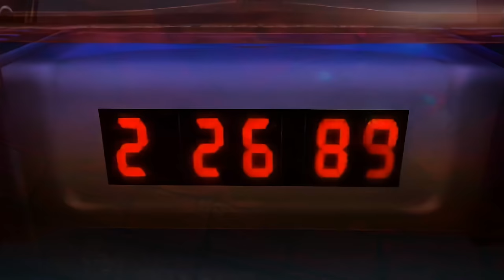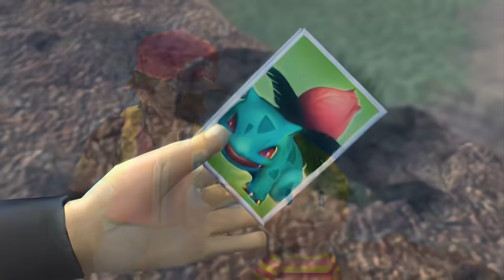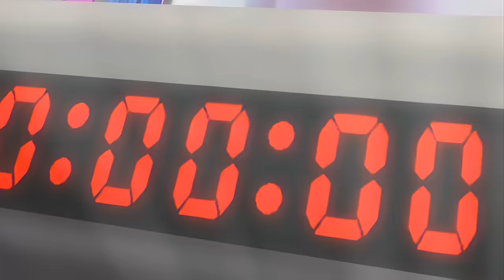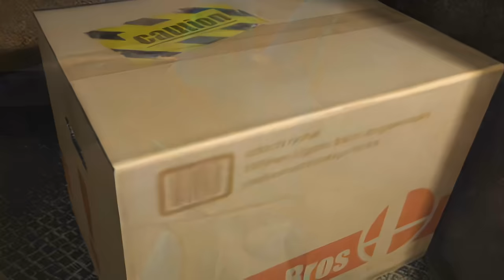[8K 60FPS] Super Smash Bros. Brawl: The Movie (All Story Cutscenes)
The third iteration of my attempts at upscaling this game's cutscenes, featuring a new frame interpolation model that's MUCH better than Twixtor Pro (That ACTUALLY INTERPOLATES FRAMES instead of doing a 50% opacity merge then giving up).